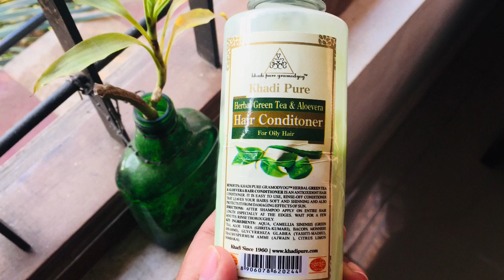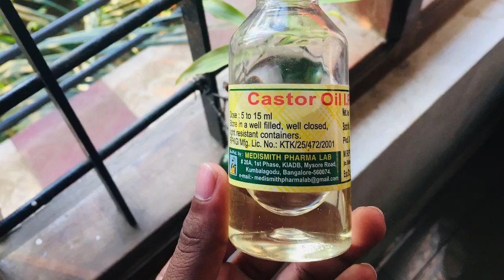Hair Care Tips For Men And Women In Malayalam|മുടികൊഴിച്ചിലോ?ഈ വീഡിയോ കാണു!|Men's Fashion Malayalam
complete hair care tips for men and women. Solutions for premature greying, dandruff, hair-fall, weak hair, etc. We will be discussing 14 tips on hair care for men and women.
shampoo used: Khadi mauri herbal coconut shampoo enriched with amla aloe vera and bhringaraj
Conditioner used: Khadi pure herbal green tea and aloevera hair conditioner
Hair serum used: Beardo hair serum with argan oil
Hair tonic: Alma hair oil for luxuriant growth of hair (prevents dandruff, premature greying and falling of hair - available in nearest homoeo medical pharmasy)
Olive oil: Tusskis pure olive oil

 Will be talking about how to use the cold and hot water for bathing, how to apply the shampoo, how can you use the hair conditioner, benefits of rinsing the hair, how can you dry your hair, Heat protecting materials, How to use the blow dryer with a round comb, How to give more uplift to your hair, an awesome hair tonic which can be used for falling hair and dandruff, how can you keep your hair healthy after bathing, how can hair massaging help you, etc. All these hair care tips will help you to keep the health of your hair in extremely good condition, so apply them in your lifestyle and let us know the results in comments below